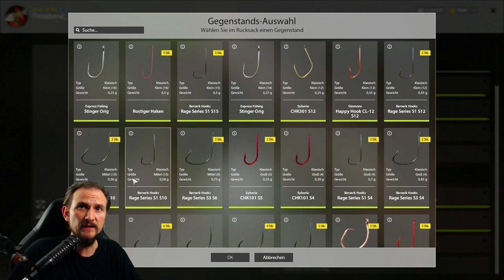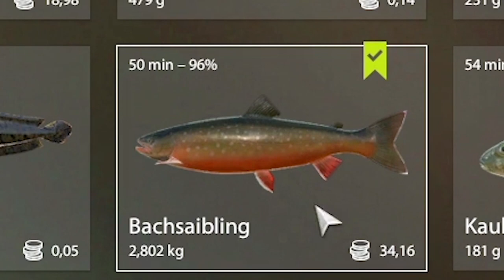Russian Fishing 4 #58 Tip! Lev. 16-20+ Grundangeln am Kuory | Kristallsee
Angeln am Kuory oder Kristallsee mit der Grundrute auf Bachsaibling. Viel Silber und XP für Level 16 bis 20+

▬▬ Meine Games ▬▬▬▬▬▬▬▬▬▬▬▬▬▬▬▬▬▬▬▬▬

▬▬ Mein Equipment ▬▬▬▬▬▬▬▬▬▬▬▬▬▬▬▬▬▬▬▬